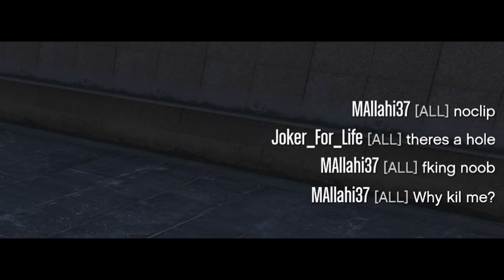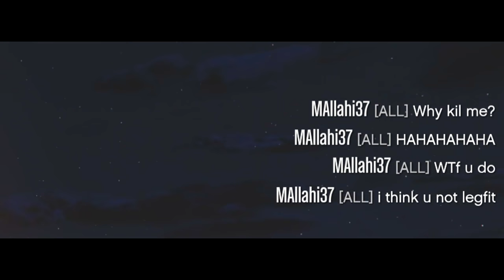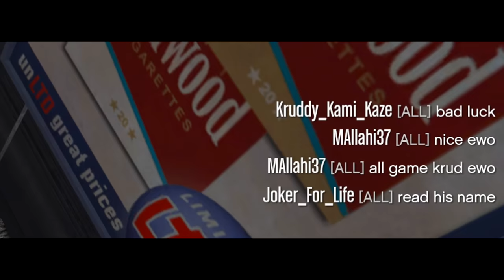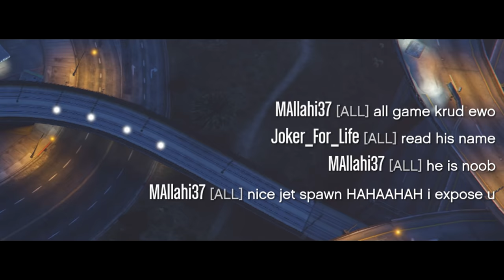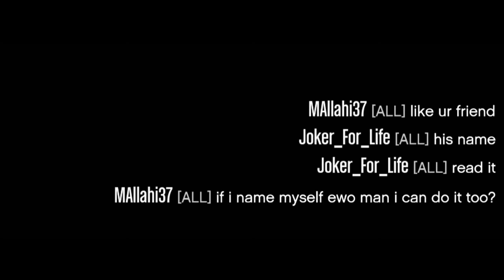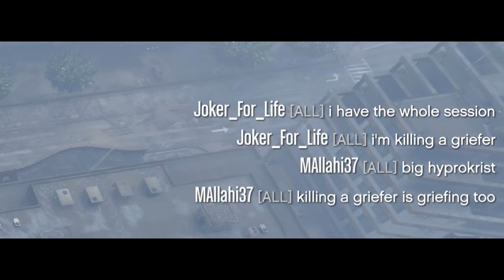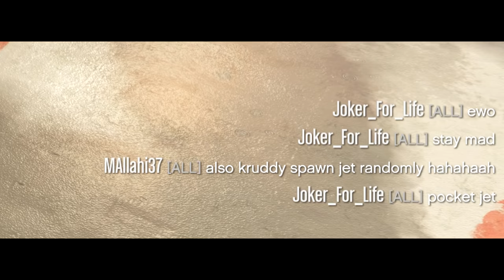This Super Toxic Tryhard Hydra GRIEFER Said I Was "MODDING" And He Is Going To EXPOSE Me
Krille Stumbled over this Super Tryhard hydra griefer that we needed to wipe the floor with!

Intro: Toccata in D minor (by Bach) by Bach

My Rig :
CASE : Cooler Master MCM-H500
CPU : AMD Ryzen 9 3900x 4,6GHz
GPU : Gigabyte GeForce RTX 2060 OC 6G
CPU COOLER : Be quiet! Dark Rock 4 Pro
MOTHERBOARD : Gigabyte B550 AORUS Pro AC ATX
RAM : 32GB G.Skill F4-3600C16D-32GTZNC
SSD : Crucial P1 CT1000P1SSD8
PSU : Corsair Rm Serie, Rm750 80 Plus Gold
SCREEN : ASUS TUF VG27AQ - QHD IPS Gaming Monitor - 165hz - 27 inch
SCREEN 2 : ACER CF270H 144Hz - 27 inch
MOUSE : Razer Basilisk Ultimate Chroma
KEYBOARD : Razer Cynosa Chroma
HEADPHONES : Sony WH-1000XM4
MIC : Devine USB-1 condensator USB studio microphone